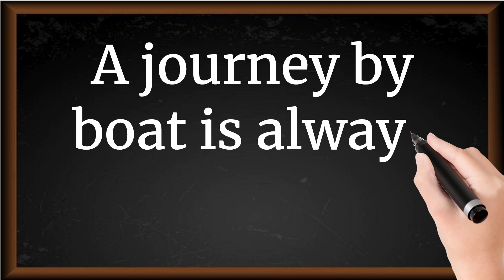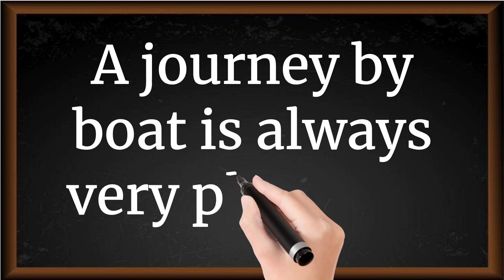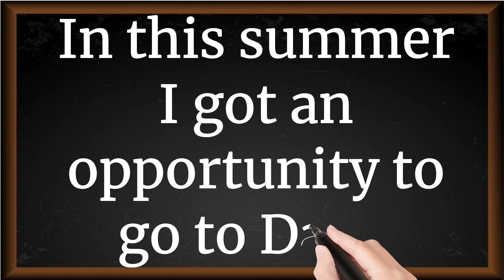Journey by Boat 5 Lines Essay in English || Essay Writing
Short Essay on Journey by Boat
5 Lines on Journey by Boat in English
Journey by Boat Essay in English 5 Lines